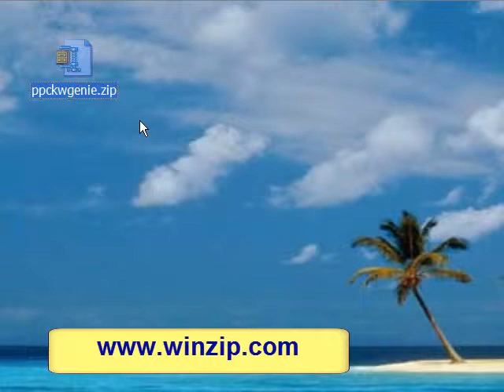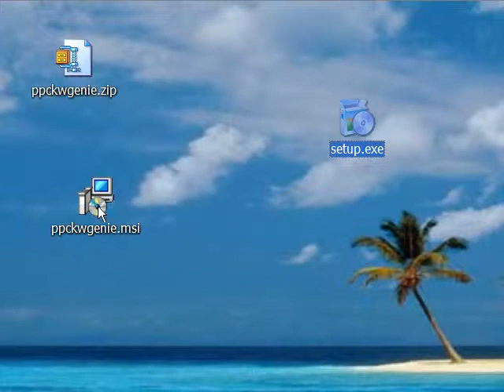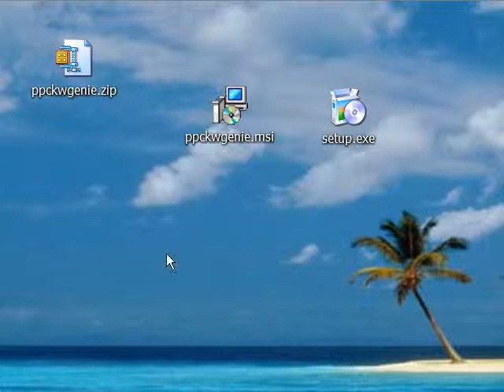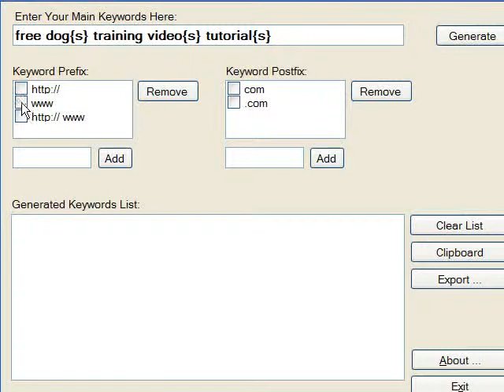PPC Keyword Genie - Install Windows Vista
This video shows you how to install PPC Keyword Genie on a Windows Vista computer.